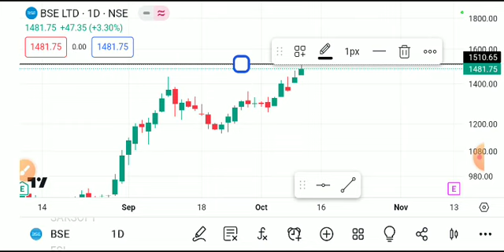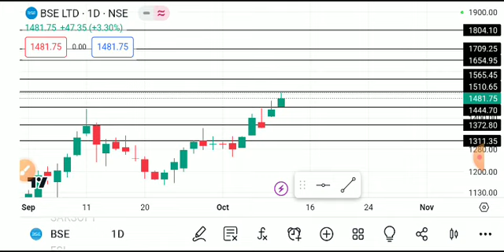BSE LTD SHARE LATEST NEWS TODAY,BSE SHARE ANALYSIS,BSE LTD SHARE TARGEY,BSE LTD SHARE LATEST NEWS